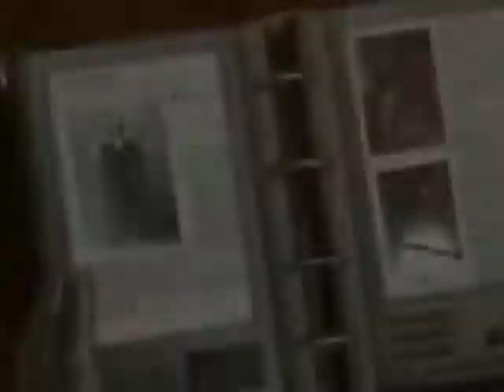Disturbed Bonus M.E.P (full)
allright first of all i would like to thank all you who have been patient with me so far about this project, srry it took so long, but i finally got it finished now this will be uploaded onto my account and onto my co-host ZodiacRatchets account, we both figure it will get the most views that way...ANYWAY first and foremost

SUB ALL 9 OF THESE GUYS!!! CAUSE THEY ARE GREAT!!!

Intro done by: ME
song: Two Worlds

!st part:
Editor: Samsonreuben43
Anime: DragonballZ
Song: Dehumanized

2nd part:
Editor: Deaththekiddd
Anime: boondocks/ DragonballZ
Song: God of the Mind

3rd part:
Editor: D3molish3r
Anime: Bleach
Song: Parasite

4th part:
Editor: Weeddragon
Anime: One Piece
Song: Monster

5th part:
Editor: ISpuffy
Anime: Kampfer
Song: Glass Shatters

6th part:
Editor: XxNicoV2
Anime: DragonballZ
Song:  This moment

7th part:
Editor: ZodiacRatchet
Anime: Final Fantasy
Song:  Run

8th part:
Editor: NaveedHossain
Anime: Wolf's Rain
Song: Hell

9th part:
Editor: Watertrainer4
Anime: Naruto
Song:  Sickened

thats really all i have to say for now, but do not worry i will have the times for the parts later